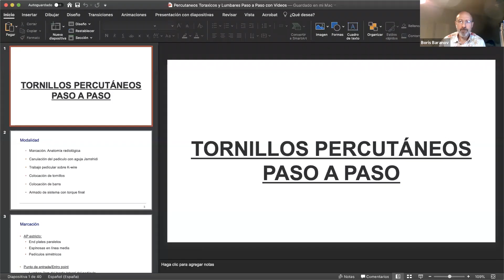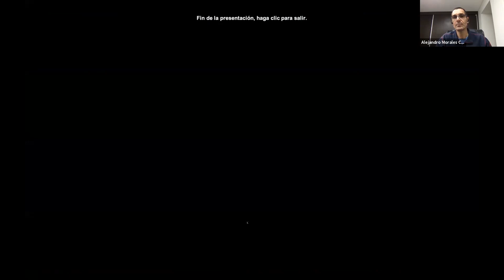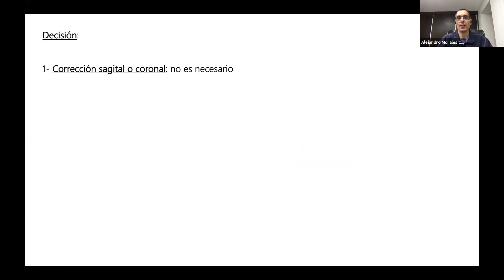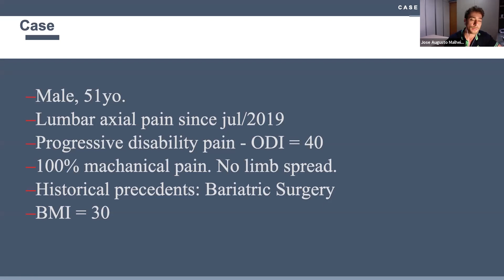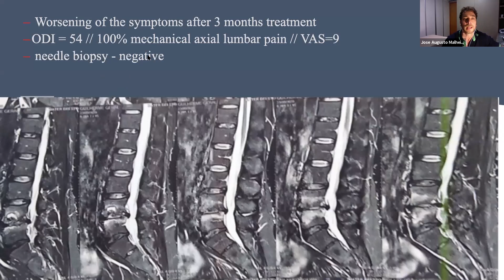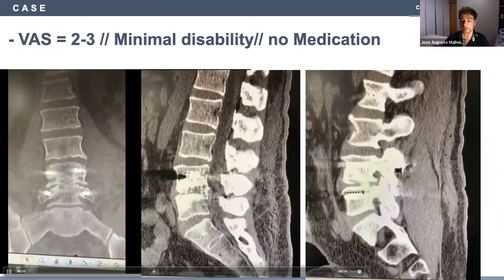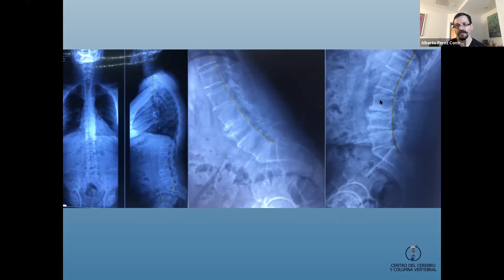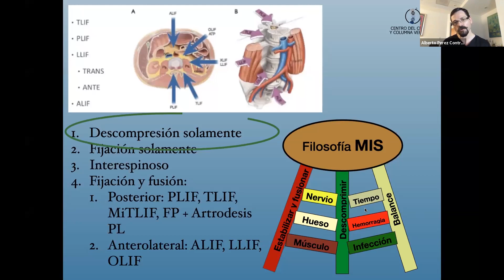Webinar | Principios de Cirugía Mínimamente Invasiva de Columna - Sessión 4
Discussions, clinical cases and presentations that bring the basic principles of minimally invasive spine surgery techniques.
Dr. Alberto Contreras (México)
Dr. Alejandro Morales Ciancio (Argentina)
Dr. José Augusto Malheiros Filho (Brazil)

Language: Spanish
Date: July, 2nd, 2020